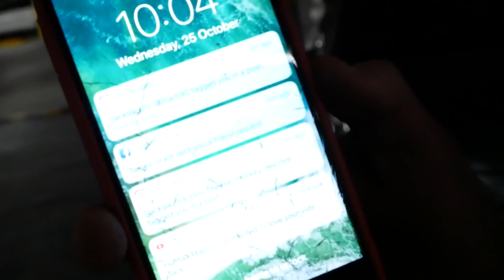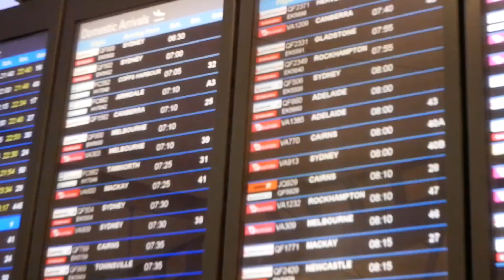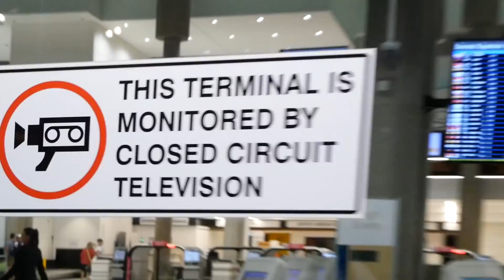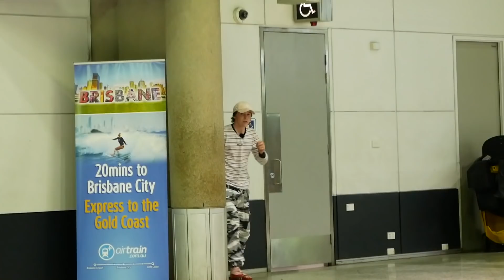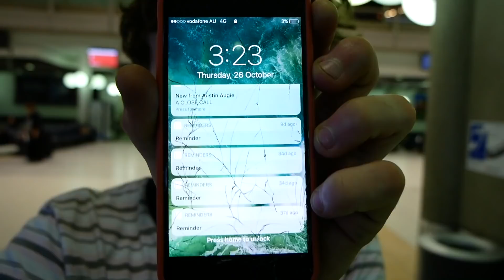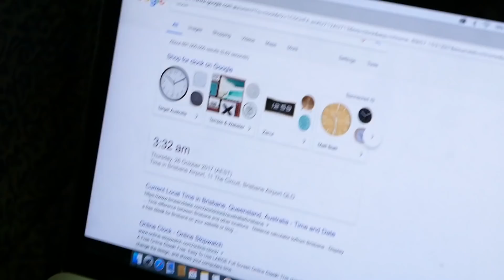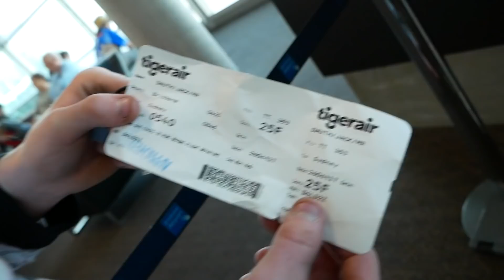SAVAGE 24 HOUR OVERNIGHT CHALLENGE IN AIRPORT!